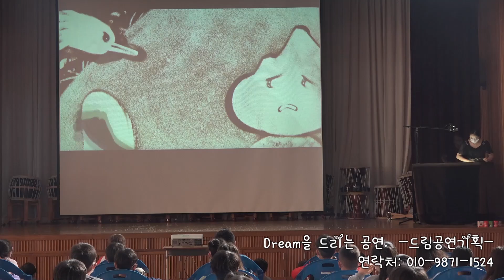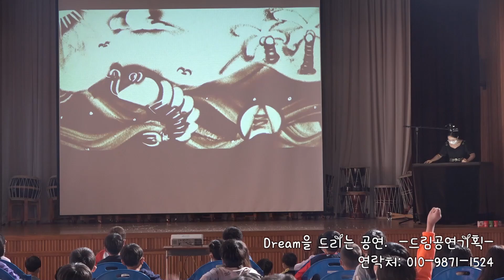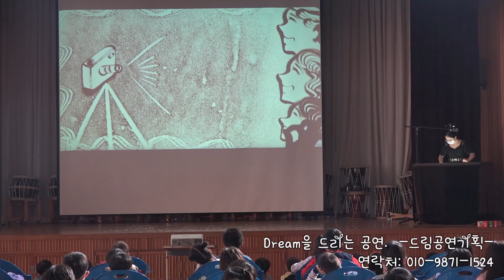경남 통영 문화 한마당 원평초 샌드아트 공연 영상